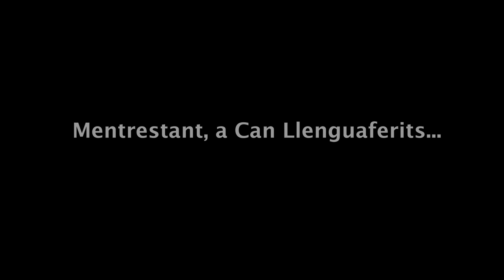Els BookHunters #13: featuring Llenguaferits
Hem estat molt atrafegats aquest mes de setembre, hi ha hagut moltes emocions en joc! La Setmana del Llibre en Català, el primer aniversari del nostre compte d'Instagram. És hora de fer balanç i de reflexionar. Sort n'hem tingut, però, dels Llenguaferits que ens han ajudat a veure-hi clar!